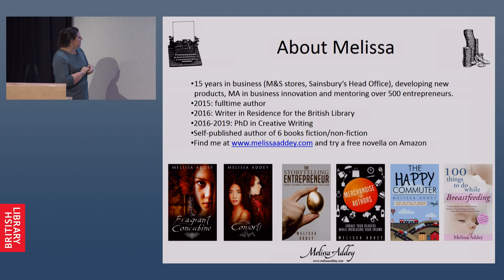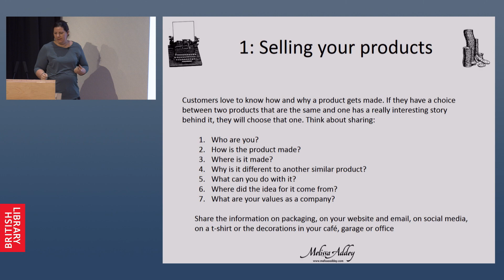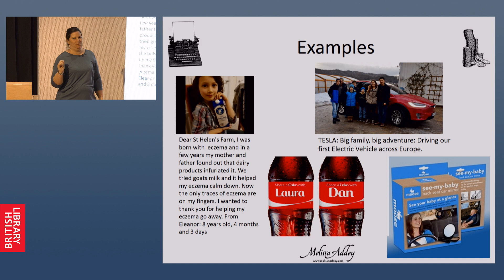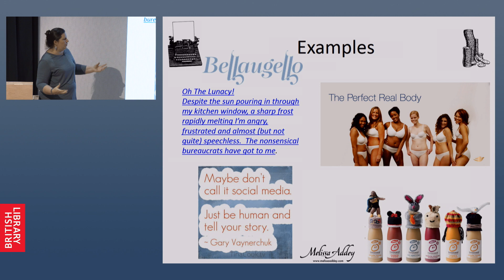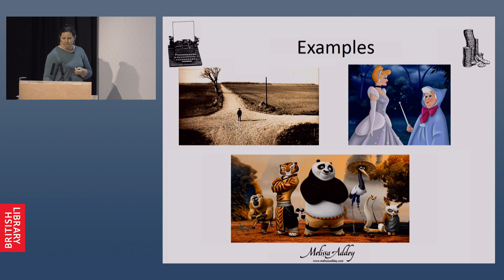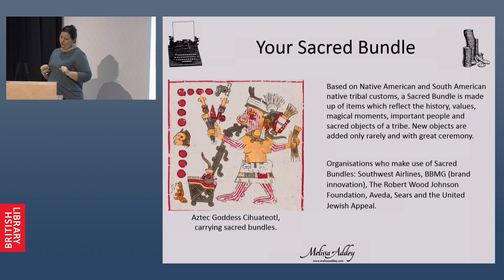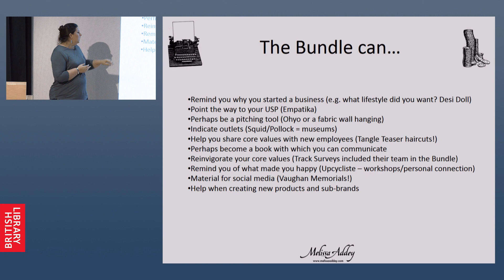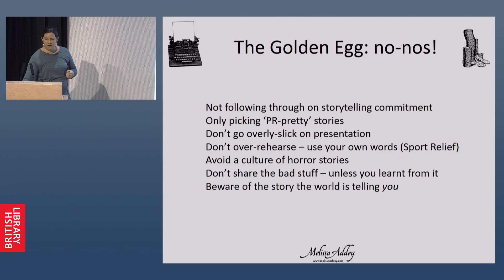The Storytelling Business with Melissa Addey | Work Like a Woman Day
Historical fiction writer Melissa Addey shows us how we can use our personal narrative to craft a compelling business story that helps us engage authentically with funders, customers, colleagues and new audiences as part of the Business & IP Centre's Work Like a Woman Day.